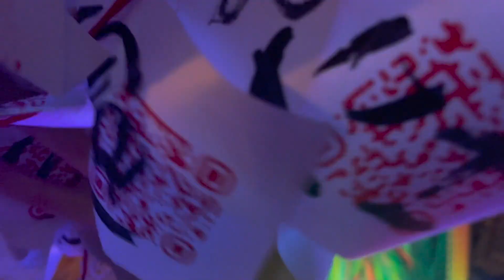baby play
A little scary but beautiful, decadent world